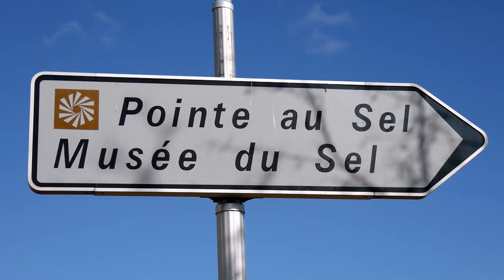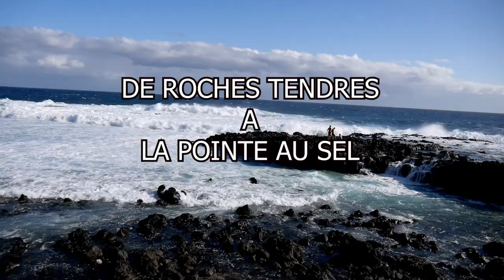DE ROCHES TENDRES A LA POINTE AU SEL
Petite visite du site de roches tendres du coté Sint-Leu ile de la Réunion